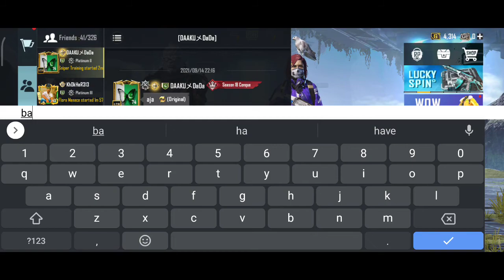ROAD TO ACE DOMINATOR ( DAY 6)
Sad Poetry - Sadness is a part of life. Sad Shayari is the way to express feelings of depression and down time of life. Sad Poetry Status, Sad Shayari, Sad Poems and sad status in urdu have a history of over 300 years. What is Sad Poetry? In view of experts, Sad Shayari is the expression of your sorrows and grievances that every human being experiences in their daily life. The best thing to express your true sad feelings is to listen, recite, or share sad poetry video, one line poetry & sad poetry. Almost every poet has narrated a specific collection of sad shayari in urdu that you can associate with when you feel depressed.